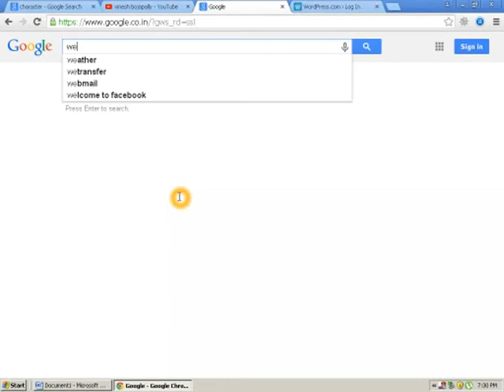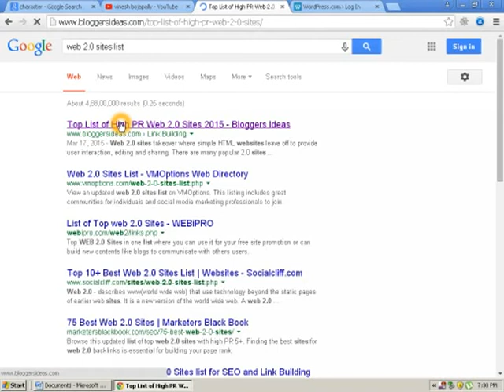web 2 0 sites in offpage in seo telugu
this video help full for seo learners and what is the web 2.0 sites and more information have in this video